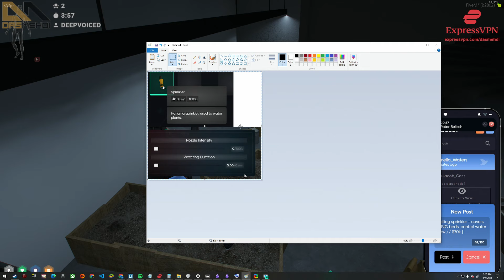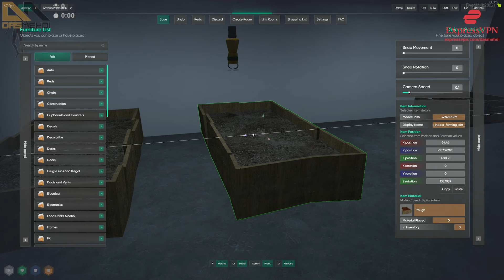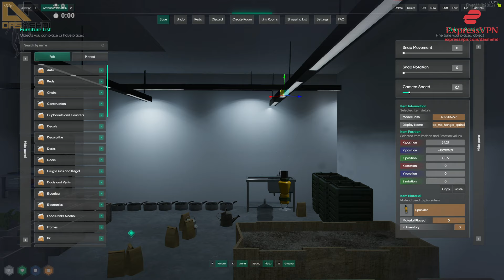Tuggz Can't Believe How Beneficial Having a SPRINKLER Is.. | NoPixel RP | GTA RP | CG